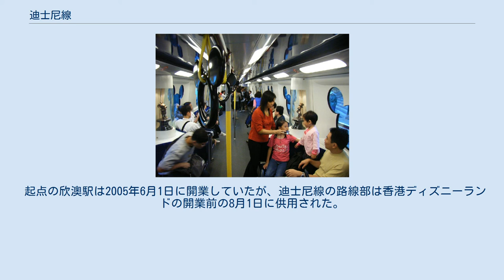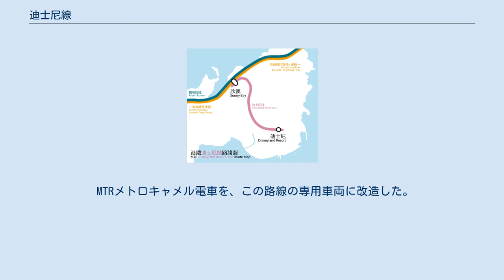迪士尼線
迪士尼線（ディズニーせん、てきしじせん）は、香港の欣澳駅から迪士尼駅までを結ぶ香港鉄路有限公司 (MTR)の鉄道路線である。
ラインカラーは■ピンク。
 2005年9月12日に開業した香港ディズニーランドへのアクセス路線として、欣澳駅～迪士尼駅間をおよそ3分間で結ぶ路線である。
 全区間単線で、途中駅はない。
 ただし、多客時の輸送に対応出来るよう、インスピレーションレーク（迪欣湖）沿いに信号場があり、列車交換のほか、閑散時に待機させる列車を留置することが出来る。
 起点の欣澳駅は2005年6月1日に開業していたが、迪士尼線の路線部は香港ディズニーランドの開業前の8月1日に供用された。
欣澳駅では東涌線と接続する。
 4～10分に1本という間隔で運転されている。
 MTRメトロキャメル電車を、この路線の専用車両に改造した。
自動運転のため、通常運転士はいない。
そのため、客室と運転室との仕切り扉にガラス窓を設け、外の景色を眺めることが可能。
元々5ヵ所あった乗降扉を3ヶ所に減らし、座席を増やした。
ディズニーランドへ向かう路線なので、メインキャラクターのミッキーマウスのシルエットを模した窓枠とつり革が採用されている。
 駅路線図 ウィキメディア・コモンズには、迪士尼線に関するカテゴリがあります。